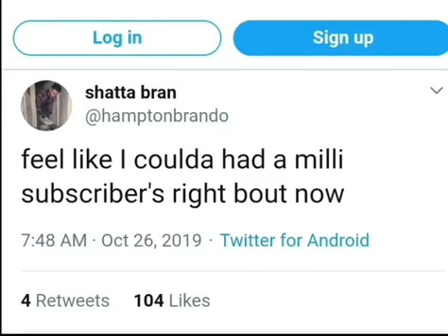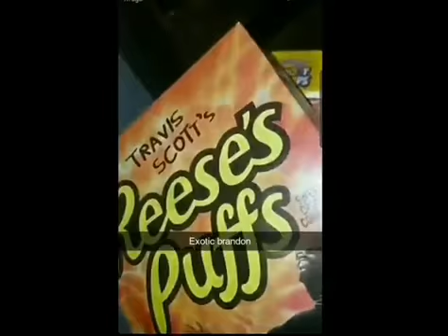Hampton Brandon Update 28/10/19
Hampton Brandon needs help what a P***y
I’ll call him out